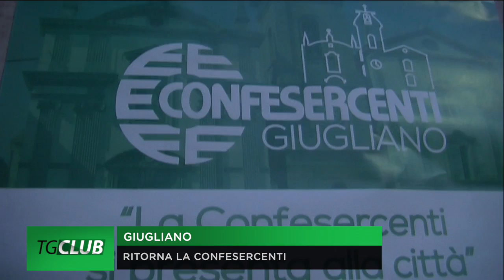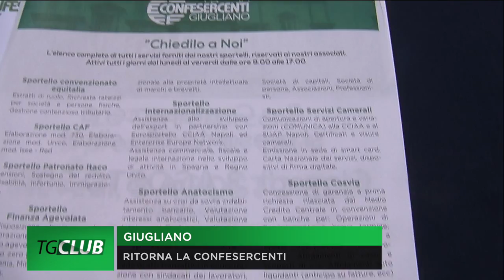Giugliano, ritorna la Confesercenti